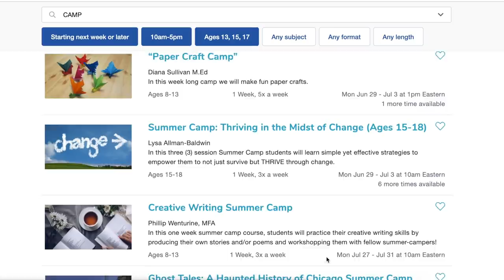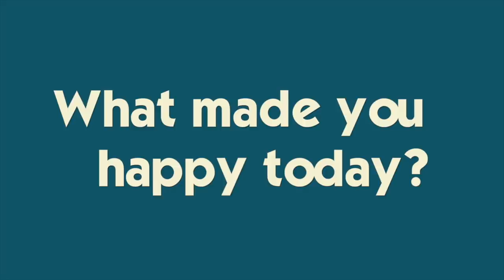SHOPPING FOR KATIE'S SWEET SIXTEEN BIRTHDAY GIFT | CAN'T BELIEVE WE BOUGHT IT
Your kids can learn from anywhere with Outschool! send your order number to , and mention you registered to Outschool from this video to receive a refund of up to $20 USD per class! Katie's 16th birthday is just around the corner and with the limited opening of stores, we had to shop the unconventional way. We travel home from the beach and the kids reunite with their friends. Join Our FAMMELLY Adventure!